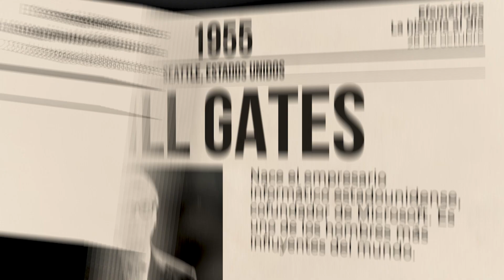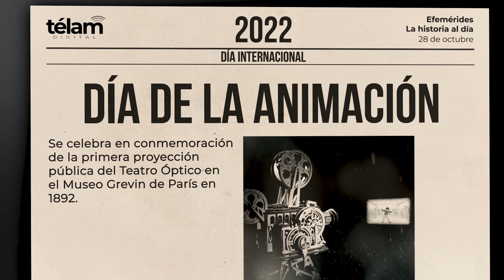La historia al día: efemérides del 28 de octubre